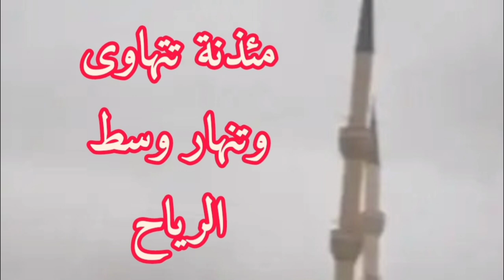مئذنة تتهاوى وتنهار وسط الرياح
مئذنة تتهاوى وتنهار وسط الرياح.. كاميرا التقطت لحظة السقوط
وسط مشاهد الفيضانات التي عمت عدة بلدان عربية خلال الأيام الماضية، أدت عاصفة قوية في إحدى الولايات التركية إلى سقوط مئذنة مسجد.

ووثقت مقاطع مصورة المشهد المهيب لتهاوي المئذنة وسقوطها في أحد المساجد بولاية تشانكيري شرق أنقرة.
في حين أفادت السلطات أن هذا السقوط لم يؤد إلى إصابة أشخاص بأذى، بل اقتصرت الأضرار على بعض الممتلكات والسيارات، حسب ما نقلت وسائل إعلام محلية.

بينما أخليت المنطقة المحيطة بالمسجد من السكان مخافة سقوط المئذنة الأخرى جراء الرياح القوبة التي طالت ولايات تركية أخرى.

أتى هذا الحادث، بعد تحذير هيئة الأرصاد الجوية التركية من هطول أمطار كثيفة وعواصف في عشرات الولايات ابتداء من أمس السبت.

بينما سُجل إعصار قوي بالقرب من مدينة إزمير (شرق البلاد) والتي تعد المدينة الثالثة الأكثر اكتظاظًا بالسكان في تركيا من بعد إسطنبول وأنقرة، وهي ميناء التصدير الأول، ومركز بيع منتجات الأودية الإيجية الغنية بمحصولاتها الزراعية، وفيها سوق مهمة لتوزيع المنتجات المصنعة المستوردة.

كما تعتبر المدينة الصناعية التركية الثانية من بعد إسطنبول إذ يعمل 31% من القوى العاملة فيها في نشاطات صناعية Follow us on AMR_VIP